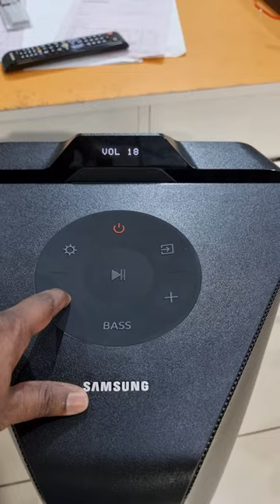How to reset Samsung MX-T70